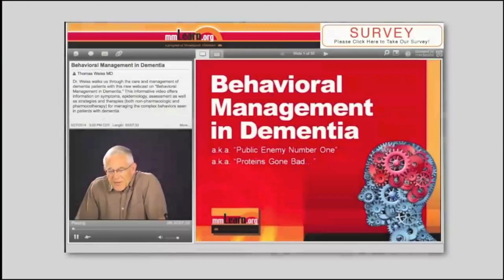mmLearn Testimonial Video